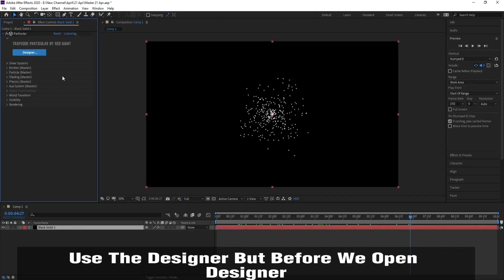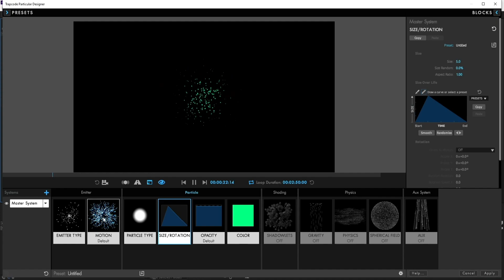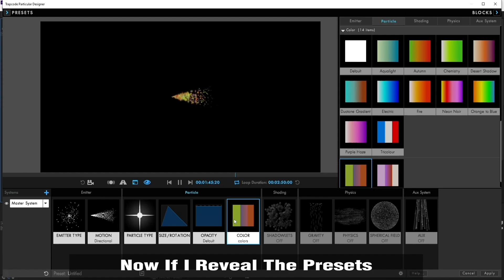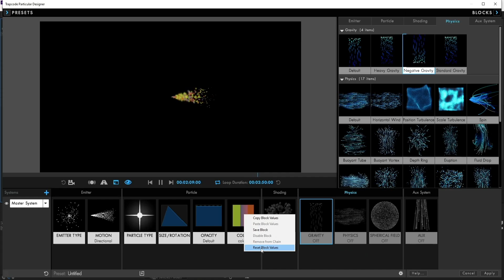Trapcode Particular in After Effects – Part 1: Complete Beginner's Guide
Welcome to Part 1 of our Trapcode Particular series in Adobe After Effects! 🎬
In this tutorial, we’ll break down the basics of one of the most powerful particle systems in motion design. Whether you're new to VFX or looking to level up your skills, this is the perfect place to start.

🔹 What you’ll learn in this part:
– What is Trapcode Particular?
– How to add and set it up in After Effects
– Key parameters and effects
– Real examples with stunning results